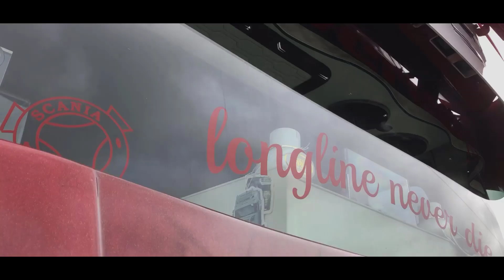Transports Beau - Scania R Longline - Minifilm company - Thanks for the 1K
Bonjour les amis passionnés, j'espère que vous allez bien 😉.
Aujourd'hui, nous nous retrouvons pour une petite vidéo sur les Transports Beau.
Si vous souhaitez aussi que je fasse une vidéo sur votre ensemble, n'hésitez pas à me contacter.

Merci à ces chauffeurs, bon voyage, route et route amis et à la Croisette 😀.

EN

Hello passionate friends, I hope you are doing well 😉.
Today, we find ourselves for a great video of Beau transport company

Thank you to these drivers, have a good trip, road and road friends and to the Croisette 😀.

Twelve Titans Music - Dreaming In Technicolor